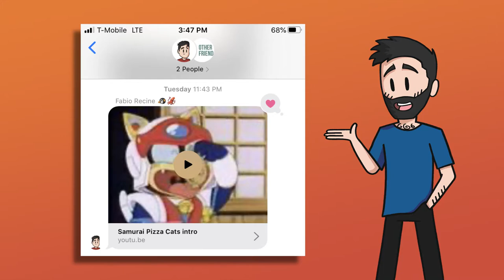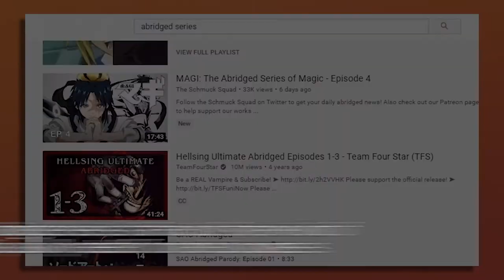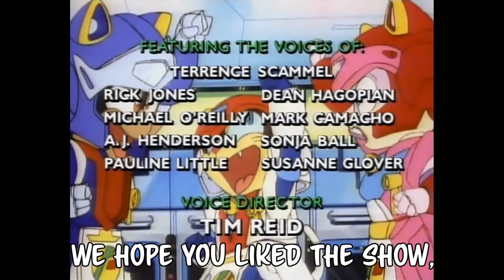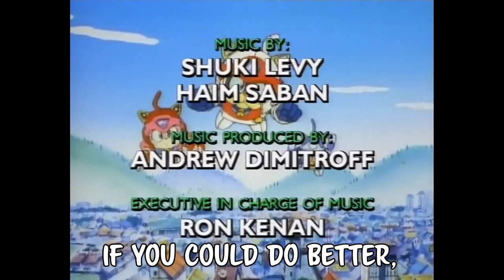Samurai Pizza Cats was WILD│Weird Anime Review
In this video, Janos takes a retrospective look at an obscure anime dub from the 90s. Framed as a parody of Teenage Mutant Ninja Turtles, this series gained a bit of a cult following, due to its dialogue being 100% made-up by its American writers.

Our channel focuses on news and reviews regarding the animation industry, as well as upcoming original animated projects we create ourselves.